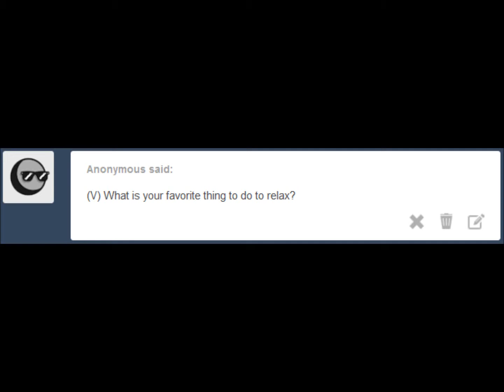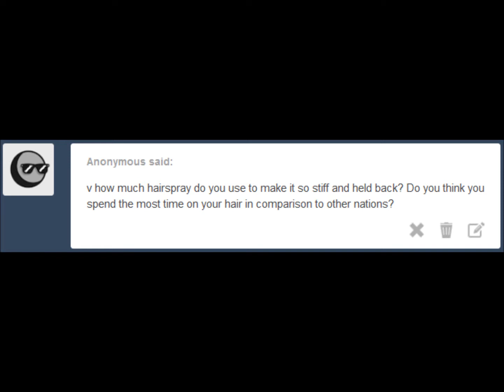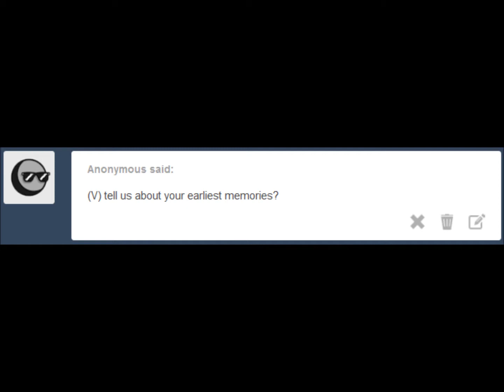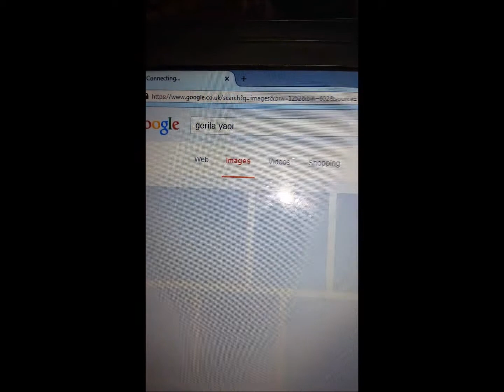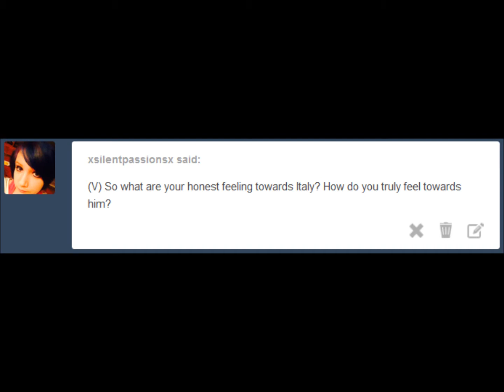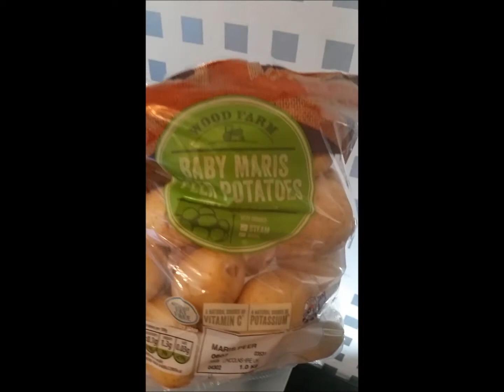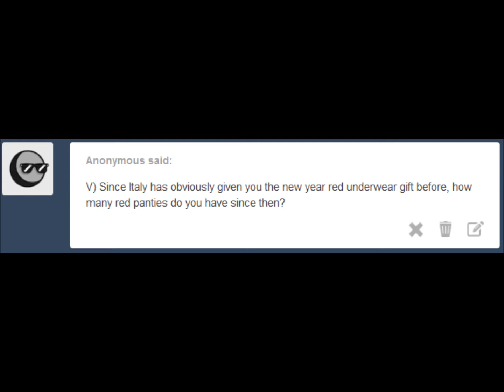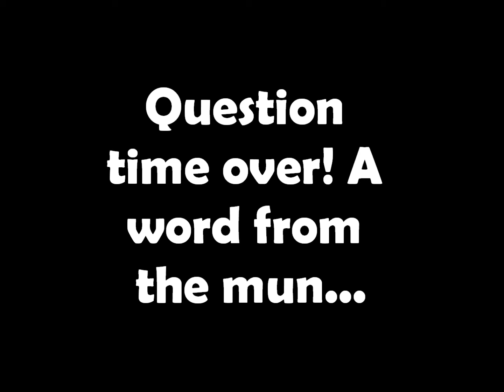[Ask Blog] 500 Followers Q&A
So to celebrate reaching 500 followers on my ask blog (askthegermany.tumblr.com) I did a Q&A video in character.

I apologize for the accent, I am obviously not German nor an actor of any sorts.

Thanks to those who have sent asks and have supported me! ♥